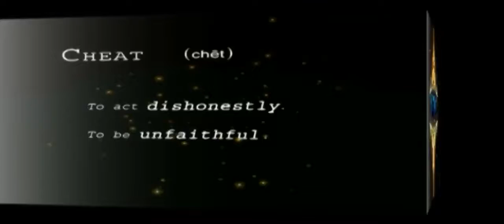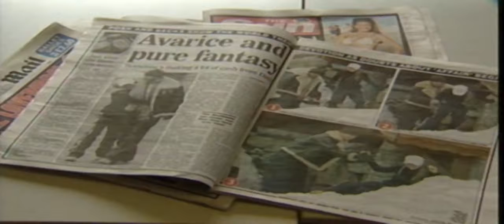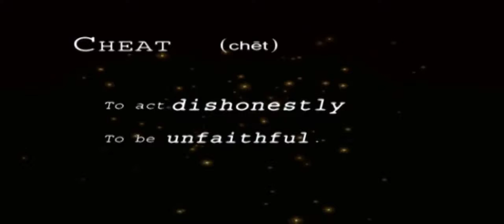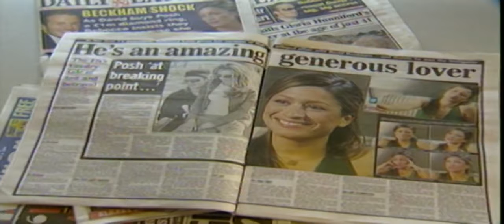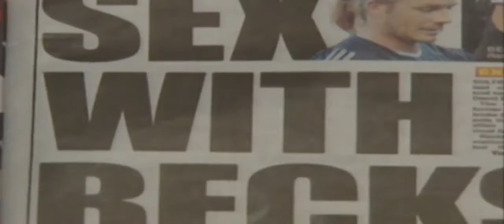David Beckham Stamina | Global Entertainment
David Beckham Professional Footballer | Cheat | Fame Shortcuts | Global Entertainment David Robert Joseph Beckham, OBE born 2 May 1975 is an English .

David Beckham Stamina | Global Entertainment David Robert Joseph Beckham, OBE born 2 May 1975 is an English former professional footballer. He played .

David Beckham Unwrapped | Global Entertainment David Robert Joseph Beckham, OBE born 2 May 1975 is an English former professional footballer.

David Robert Joseph Beckham, OBE is an English former professional footballer. He played for Manchester United, Preston North End, Real Madrid, Milan, .